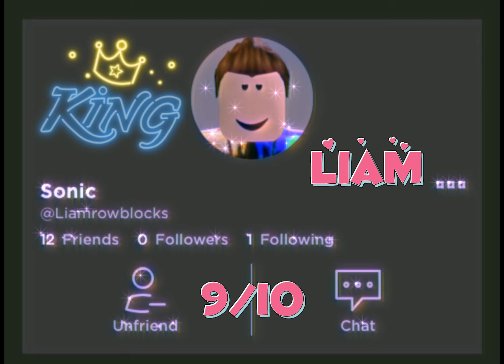How I think my friends sing! (Rating them) 💅✨🥰